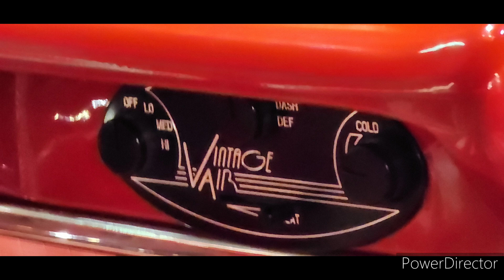(V1) 2023 Pigeon Forge Rod Run. Thursday Leconte and the Strip!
Rod Run Video #1
Thursday Sept 14